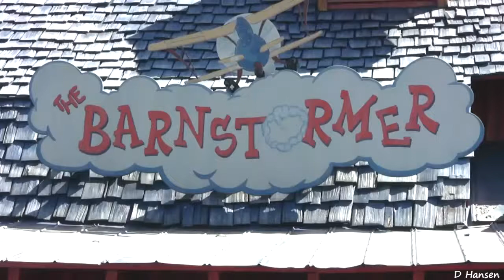The Barnstormer at Walt Disney World's Magic Kingdom (in HD) - 2017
Google+

欢迎访问我有关迪士尼乐园的中文网站：

Download this HD video (for free) to your iPad or Apple TV at:

▶ Disney's Characters --

▶ Visiting Disneyland --

▶ SeaWorld's Old "Dolphin Discovery" Show -

 The Barnstormer was a small roller coaster in which you join Goofy on a quick plane ride. Goofy's not such a good pilot as the twists and turns show and eventually you crash through his barn at Wiseacre Farm. This attraction opened on October 1, 1996 and closed on February 11, 2011, along with all of Mickey's Toontown Fair.
I recorded this family video on October 18, 2010 at the Magic Kingdom in Walt Disney World in Orlando Florida using my Canon xh a1s. I licensed this video under the Creative Commons license which means that you may copy and upload this video — no need to give me credit.  (This video is available in the YouTube video editor).
All references to Disney characters are property of Walt Disney Co.